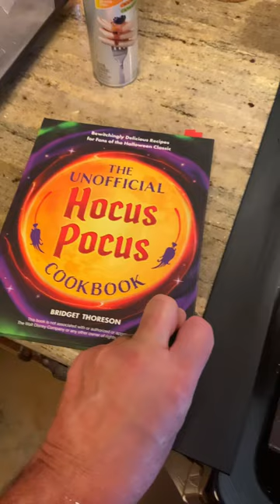Hocus Pocus Popcorn Balls